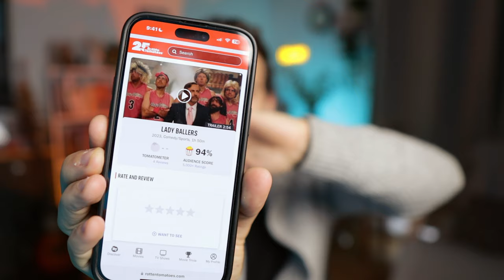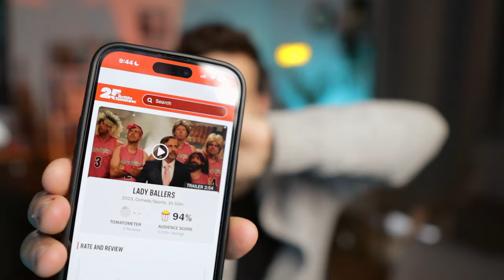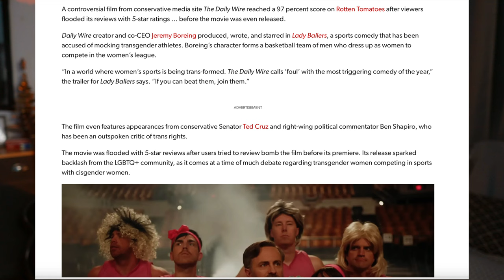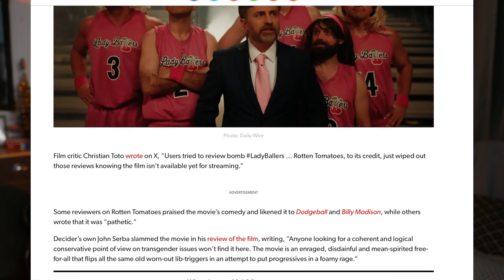Why the Left is Outraged by 'Lady Ballers': A Deep Dive into the Woke Mind Virus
In this video, we explore the backlash from the left regarding the movie Lady Ballers produced by The Daily Wire. We analyze the "woke mind virus" analogy and how it applies to the film’s themes and messages. Why are critics so angry, and what does this reveal about the current cultural divide? Join the discussion as we unpack the controversy and its implications for free speech and creativity in Hollywood!